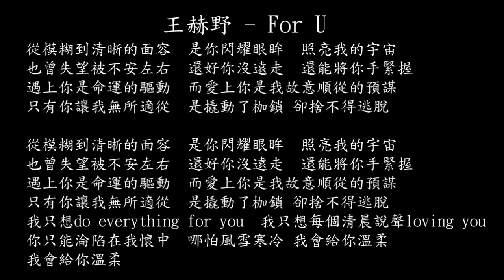【試聽】王赫野 - For U (《以愛為營》電視劇插曲)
王赫野 - For U (《以愛為營》電視劇插曲)
從模糊到清晰的面容
是你閃耀眼眸
照亮我的宇宙
也曾失望被不安左右
還好你沒遠走
還能將你手緊握
遇上你是命運的驅動
而愛上你是我故意順從的預謀
只有你讓我無所適從
是撬動了枷鎖 卻捨不得逃脫
是你閃耀眼眸
照亮我的宇宙
還好你沒遠走
還能將你手緊握
我只想do everything for you
我只想每個清晨說聲loving you
你只能淪陷在我懷中
哪怕風雪寒冷 我會給你溫柔
我會給你溫柔